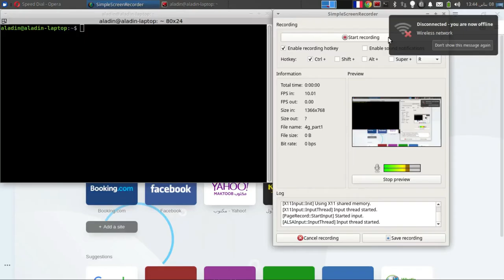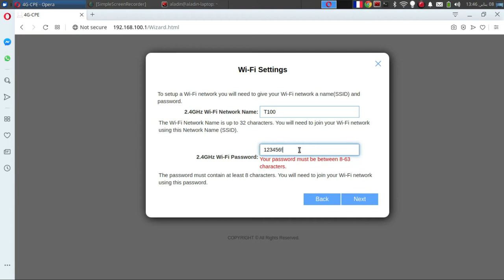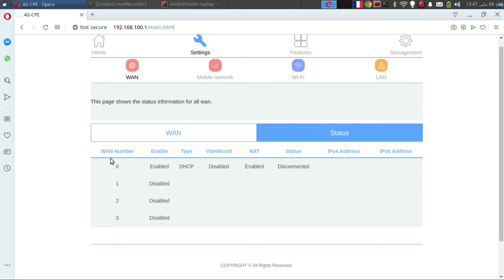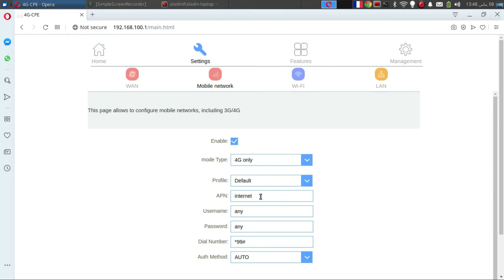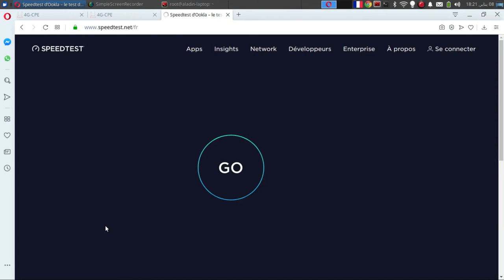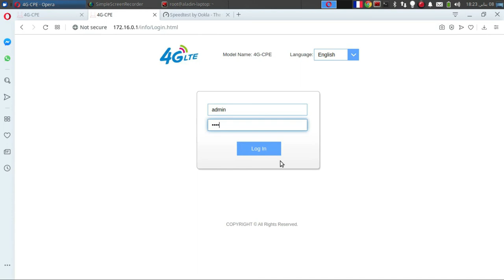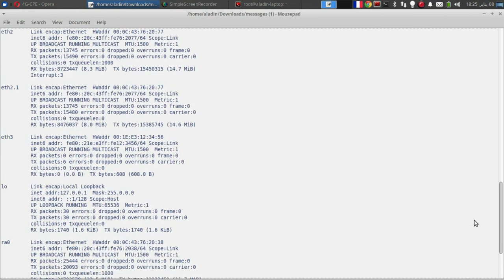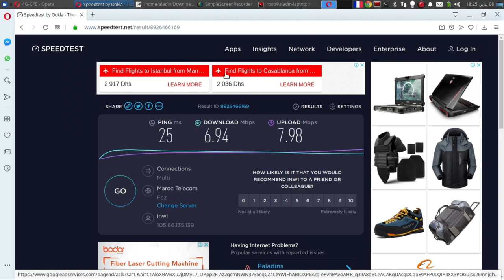مراجعة روتور Review 4G Router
مراجعة روتور الجيل الرابع كيفية الإعداد و تعرف على سرعة الوايفاي ومنفد الشبكة السلكي